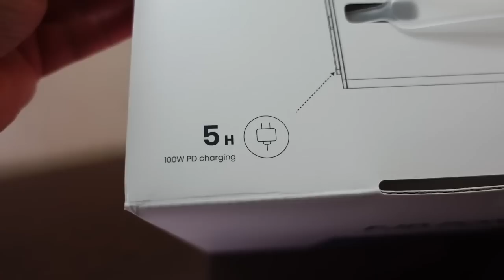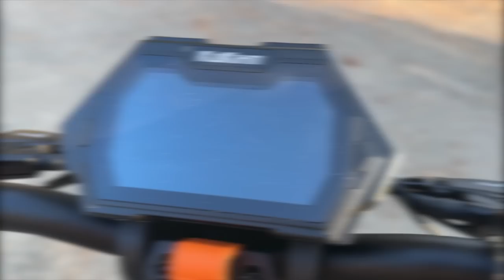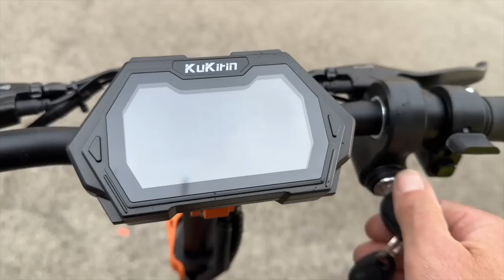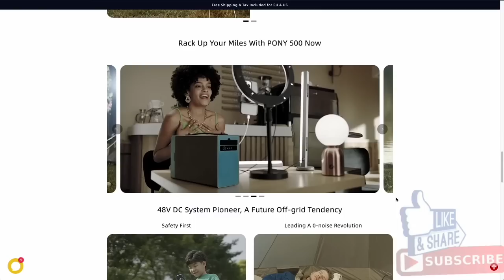FJD PONY 500 - THE BEST PORTABLE POWER STATION - UNBOXING & FULL TEST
FJD PONY 500 - THE BEST PORTABLE POWER STATION
UNBOXING & FULL TEST